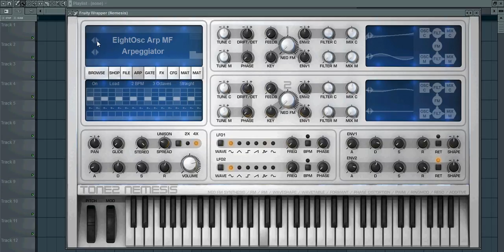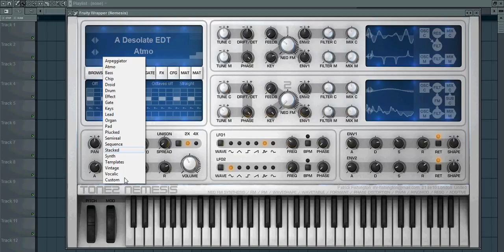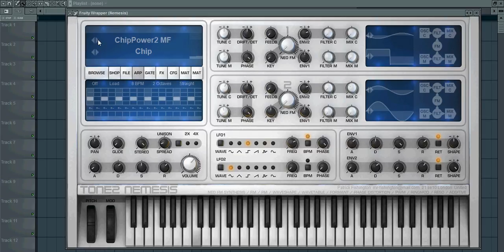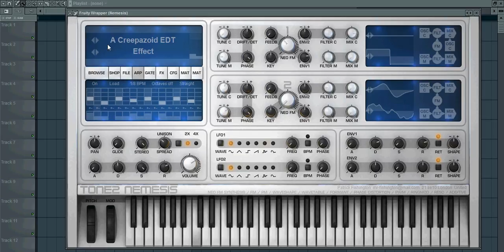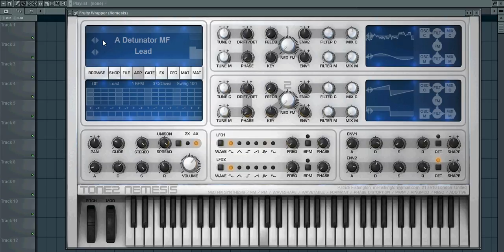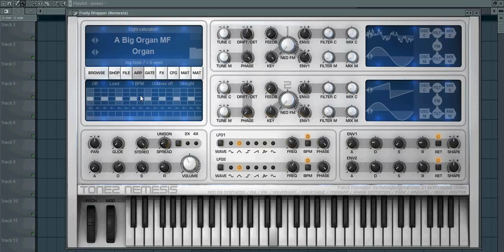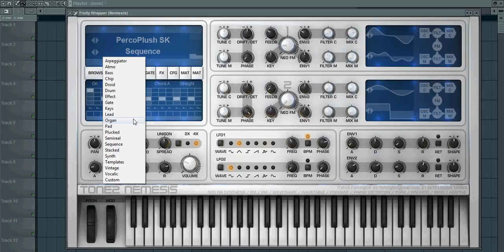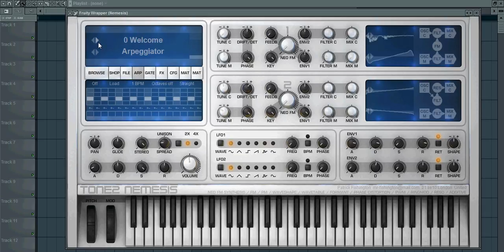TONE2 NEMESIS - POWERFUL SYNTH EVER?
The next step in FM Synthesis: Nemesis ®

Nemesis takes FM synthesis to its next evolutionary step: NeoFM synthesis .

Nemesis includes traditional FM synthesis as well as a completely new and improved approach to FM called NeoFM synthesis. NeoFM and several other innovative synthesis methods are exclusively available in Nemesis.
NeoFM is extremely powerful and intuitive.  It is now easier than ever to get very good sounding results. The sound quality of Nemesis surpasses conventional synths, making it easy to locate the sonic sweet spot.
Nemesis features an easy-to-use interface, which ensures that you will experience synthesis at its best and most entertaining.
Not only we’re convinced that Nemesis is one of the best sounding synthesizers.
Contains 1065 inspiring patches from professional designers.
Provides all important sounds from the history of digital synthesizers.
Unique signature sound: Nemesis features a large number of exclusive sounds that are not possible with other synthesizers.
Perfect for modern, as well as all other music styles.
High-End sound quality with low demands on your CPU.
The user-friendly interface  makes tweaking accessible to everyone, regardless of skill level or experience.
Extremely versatile: No fewer than 22 combinable synthesis types.
An extensive number of high-end quality effects, with flexible routing options.
NeoFM covers all important aspects of traditional FM synthesis, but is in no way limited to bell-style sounds only. It offers a much larger sonic range and does not suffer from metallic sound or other weaknesses.
Wave import, resynthesis and the additive spectral editor offer unlimited sonic possibilities.
True 4x stereo unison.
Expandability.
Trancegate with an extensive selection of setup options.
Powerful, easy-to-use arpeggiator.
Manual in three languages: English, German and French